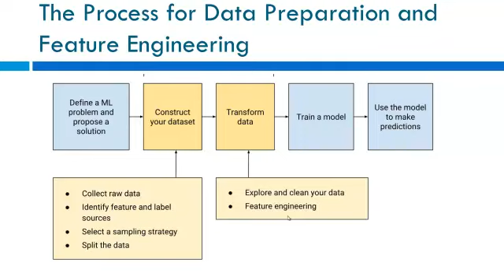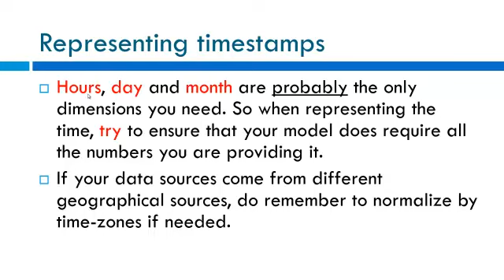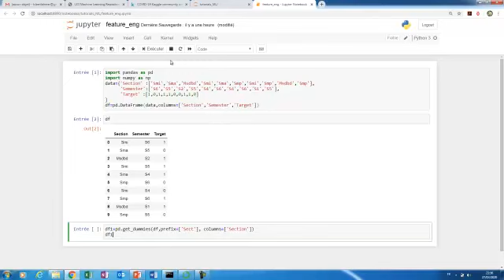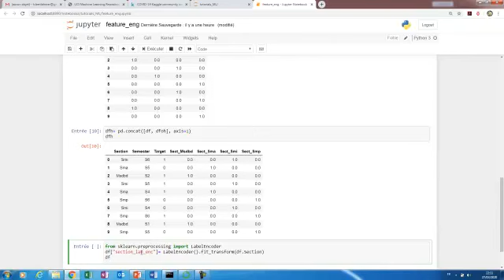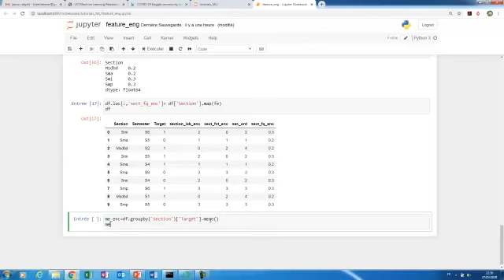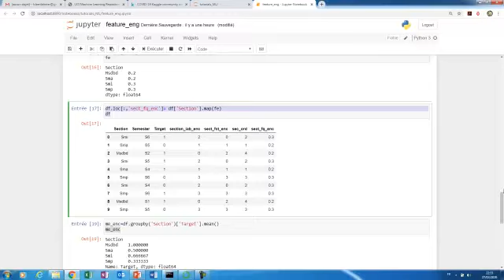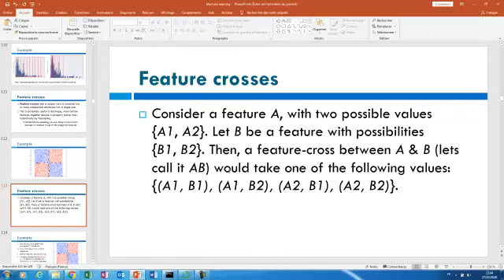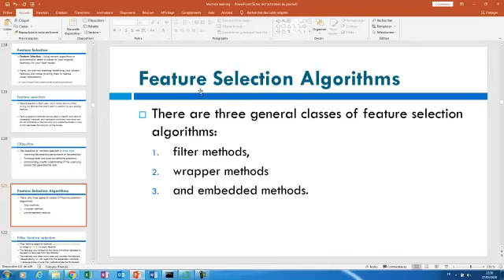Machine Learning - Features Engineering (Part 1)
cours et ateliers
Features Engineering